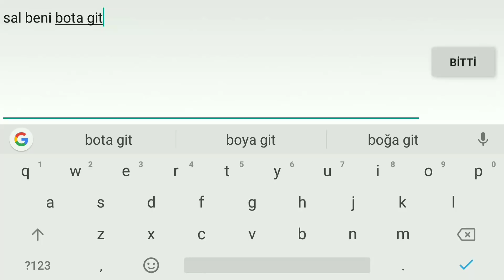ADC ÖĞRETİCİ #2 Jin